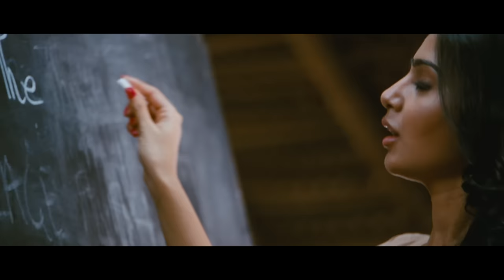Yeto Vellipoyindhi Manasu - Yenthentha Dhooram Video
Watch Yenthentha Dhooram Official Full Song Video from the Movie Yeto Vellipoyindhi Manasu

Song Name - Yenthentha Dhooram
Movie - Yeto Vellipoyindhi Manasu
Singer - Karthik
Starring - Nani, Samantha
Banner - Photon Kathaas